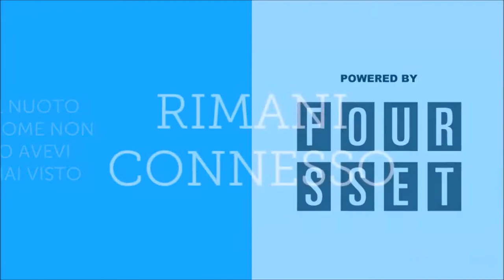NUSDV intervista Marco Orsi e Mirco di Tora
Abbiamo parlato di Glasgow2018, di Magnini e della campagna contro il mondo del Gossip Sportivo lanciata da Luca Dotto. Abbiamo riso, abbiamo lottato contro orde di moscerini, ci siamo divertiti e abbiamo parlato di Yuljia Efimova. Anzi no, di lei non abbiamo parlato. Da vedere fino alla fine (fine fine, mi raccomando, non fate come quelli che escono dal Cinema prima di vedere l'ultimo sketch dei film Marvel) per non perdere un importante lezione di vita by Mirco di Tora. Non sevono altre presentazioni: ecco la nostra intervista esclusiva a Marco Orsi e Mirco Di Tora. Godetevi lo spettacolo